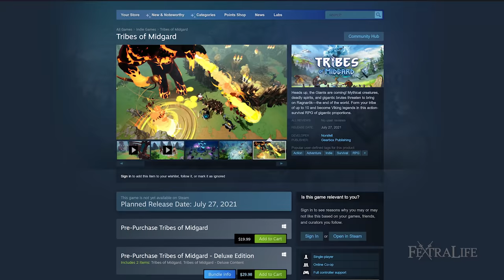Tribes of Midgard Review Impressions: Is it Worth It? - A Refreshingly Chaotic Survival ARPG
In this Tribes of Midgard Review Impressions, we’re going to take a look at the new rogue-lite survival action RPG that’s inspired by Norse Mythology and Ragnarok. Tribes of Midgard is developed by Norsfell and published by Gearbox Publishing. It’s available on PC via Steam, Playstation 4, and Playstation 5. Tribes of Midgard features interesting mechanics, which will keep you invested for hours on end whether you’re playing solo or with 9 other players. The question is, is the game worth it? We’ll talk about this and a lot more!

Genre: Action-survival RPG
Developed by: Norsfell
Published by: Gearbox Publishing
Release date: July 27th, 2021
Platforms: PC (Code Provided by Norsfell)
Price at the time of review: 19.99 USD for the Standard Edition and 29.99 USD for the Deluxe Edition

Timestamps
0:00 - Tribes of Midgard Review
0:22 - Story & Setting
1:54 - Gameplay
7:45 - Audio and Visuals
8:45 - Replayability and Multiplayer
9:22 - Pricepoint
9:39 - Final Thoughts

Final Thoughts
Tribes of Midgard is a refreshing take on the survival genre because of its streamlined approach to base-building and character progression. As a rogue-lite, it retains its charm, which incentivizes you to keep going because of the rewards you’ll end up keeping along the way. It doesn’t brutally punish you for making mistakes and it encourages you to try new ways to stay alive.

Tribes of Midgard is without question a worthy purchase whether you’re playing solo or with friends. It’s a very fun RPG that heavily highlights coordination, teamwork and strategies as the main factors for success. I can’t wait for the upcoming seasons as well, and how these updates will shake the game in the next few months.